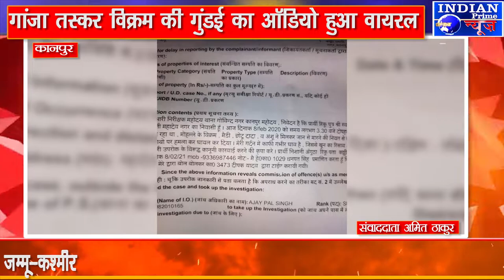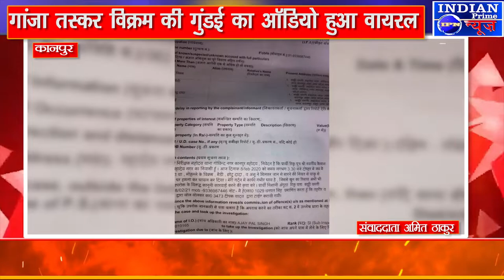IPN NEWS - कानपुर में गांजा तस्कर विक्रम की गुंडई का ऑडियो हुआ वायरल..